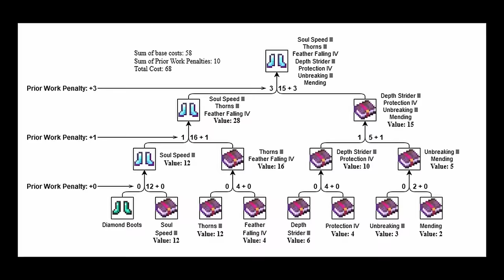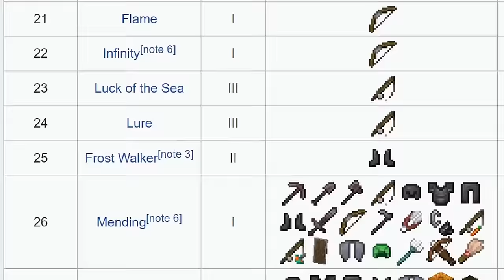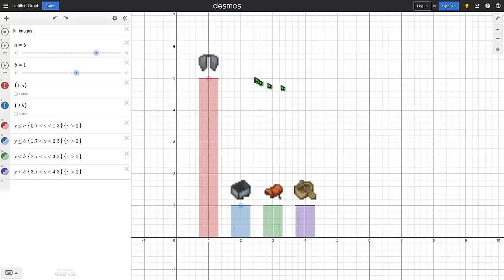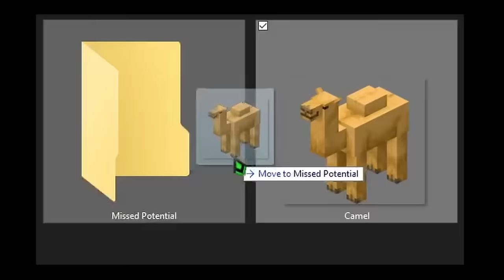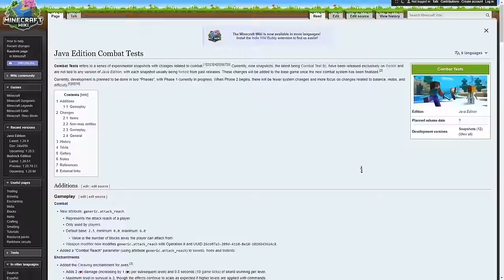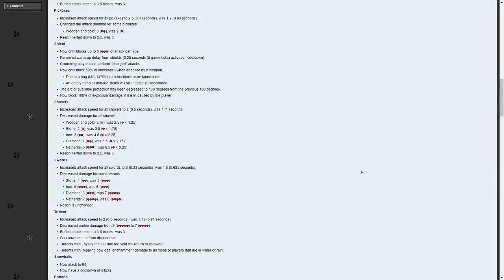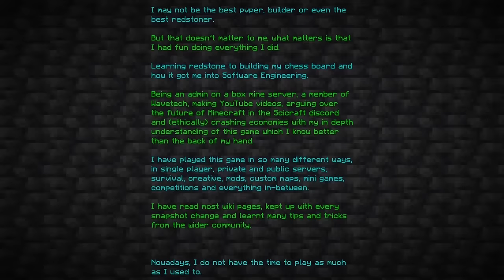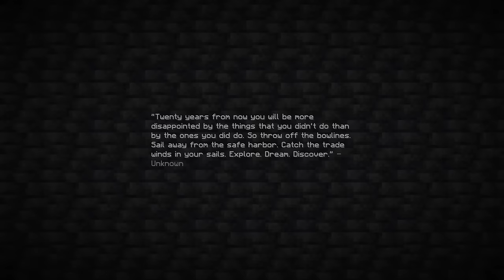How I Fixed Survival Minecraft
I have seen many people talk about the problems. Now it’s time to talk about the solutions.

- Wintergatan (Box #): Local Cluster (2), Sandviken Stradivarius (2), Tornado (1), The Rocket (1), Slottskogen Disc Golf Club (1), It's Been a Journey (2).
- These tracks and license to use these tracks in your videos can be downloaded for free

Chapters:
0:00 Intro
2:47 Enchanting
16:00 Transport
29:18 Inventory
35:00 Combat
44:07 The World
50:44 Outro